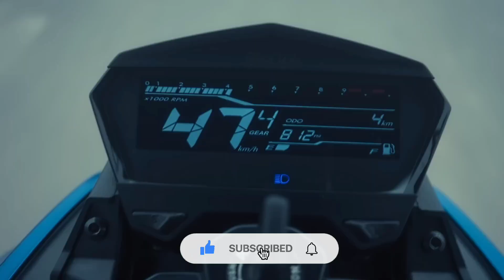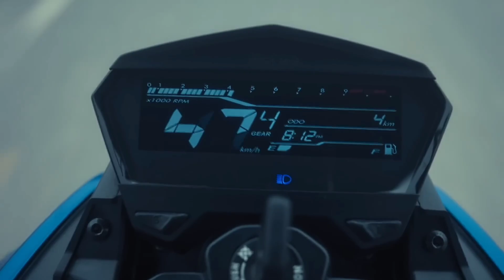finally! new hero 110cc bike launch in india 2024|best bikes under 1 lakh india hero